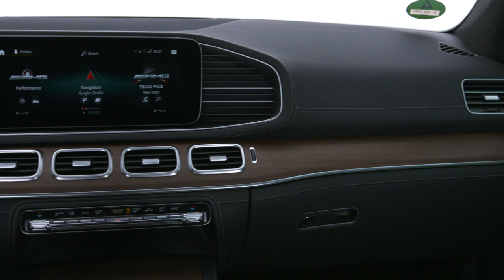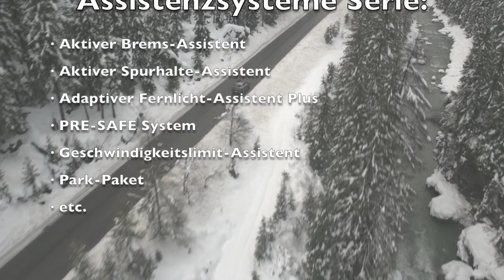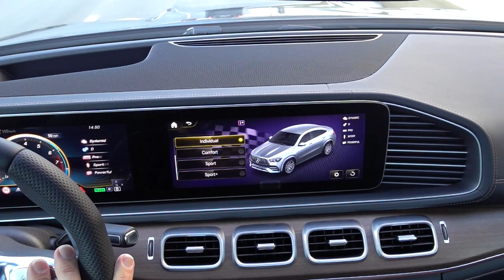2020 Mercedes AMG GLE 53 Coupé 320 kW 435 PS Test Probefahrt Motor Preis Design Verbrauch Deutsch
Das neue Mercedes GLE Coupé ist ein echter Hingucker. Mit seinem um sechs cm verkürzten Radstand und der betont sportlichen Form wirkt es deutlich dynamischer als SUV Mercedes GLE.

Ich habe mir die sportlichere Variante in Form des Mercedes AMG GLE 53 Coupé für meine Probefahrt ausgesucht und schaue mir an, was das Sport-SUV zu bieten hat.

Während meiner Testfahrt erkläre ich, wie es um die Performance, den Verbrauch, den Preis, die Ausstattung und natürlich das Fahrverhalten des SUV Coupé bestellt ist. Zudem vergleiche ich das GLE Coupé mit seinen wichtigsten Wettbewerbern um zu sehen, wie es sich im Markt positioniert. Quelle

Technische Daten unseres Testwagens:
Fahrzeug:  Mercedes-AMG GLE 53 Coupé
Ausstattung: AMG
Farbe: Selenit Grau Metallic
Motor: 3,0 l R6 mit 48-Volt-Technologie
Hubraum: 2.999 ccm
Max. Leistung: 320 kW (435 PS) + 16 kW (22 PS) aus Starter-Generator
Max. Drehmoment: 520 Nm +  250 Nm aus Starter-Generator
V-Max: 250 km/h
0-100 km /h: 5,3 s